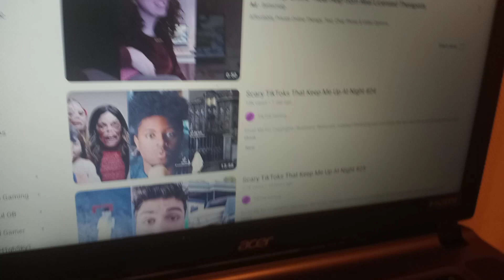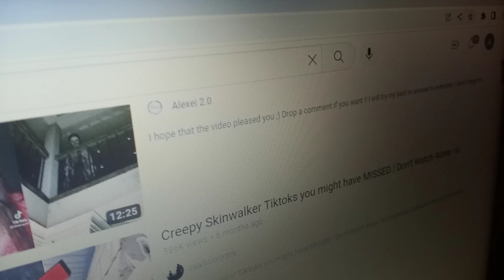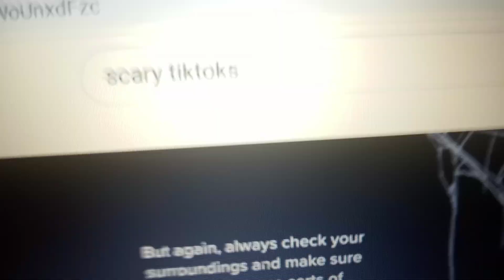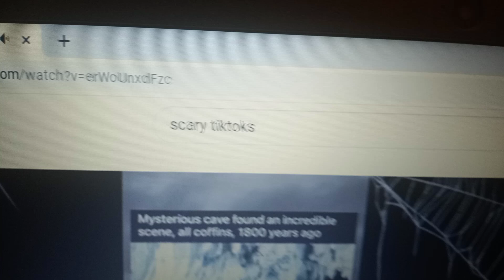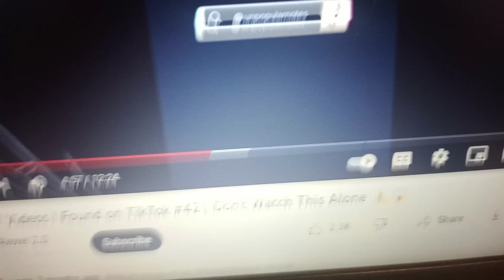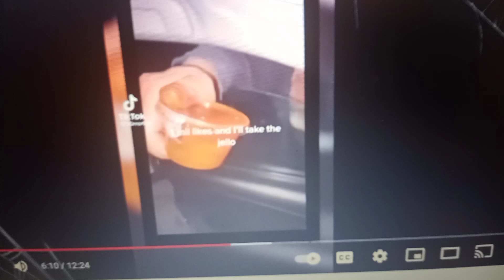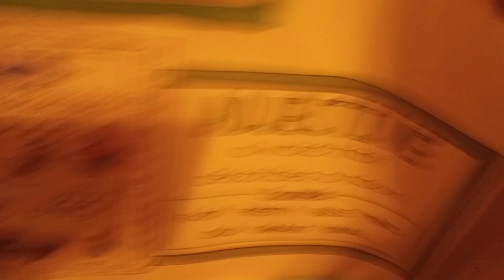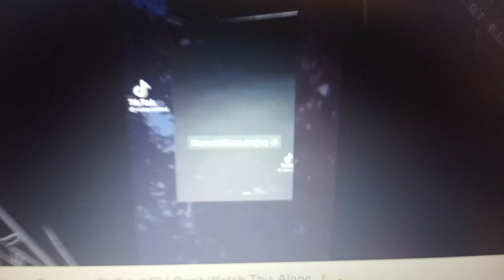scary tiktoks to not watch alone 😬 😳 some were inappropriate 😳